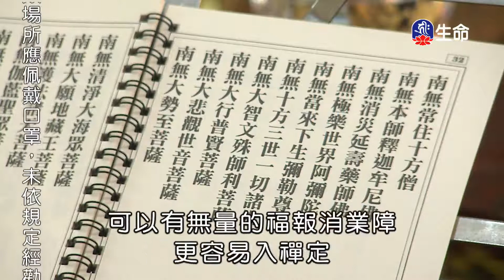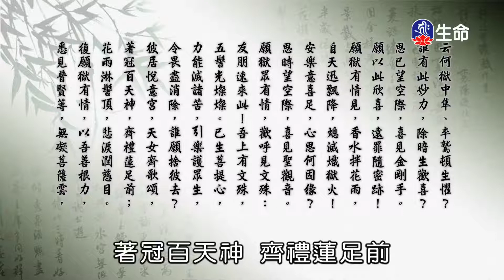如何走入菩薩的修行_海濤法師心靈講座_(lifetv_20210130_15：00)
海濤法師心靈講座_如何走入菩薩的修行。